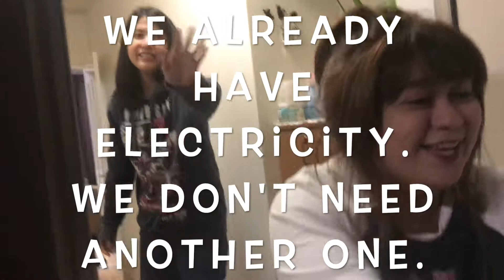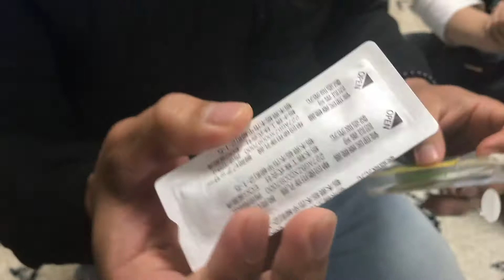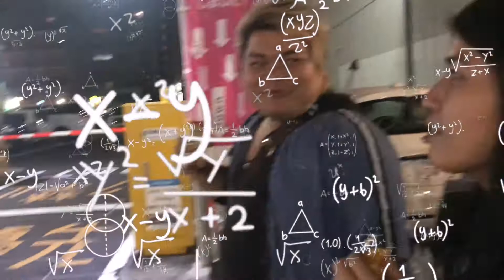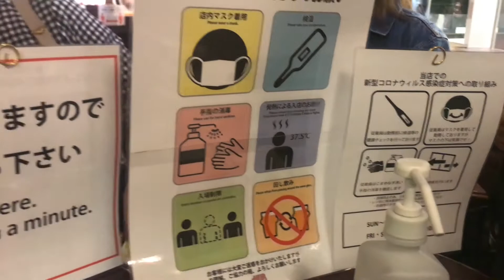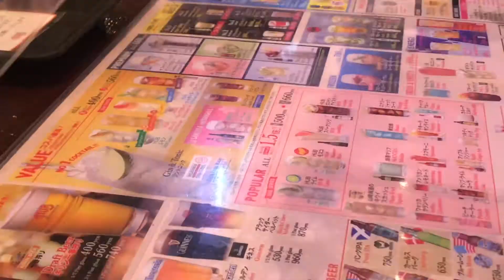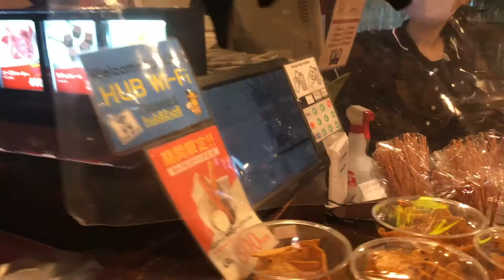DAY OFF NILA INDAY! GOT MY EAR PIERCED! + (CHEAP FILIPINO FOOD IN JAPAN!!!)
Hello guys! Here's another fun and raw video we made.
I got my ear pierced. I bought a disposable piercing gun at Don Quijote and my friend did it for me. We also went to Sakae to eat Filipino food in a Filipino restaurant there. Watch the video to see what happened and how cheap Filipino food here is.